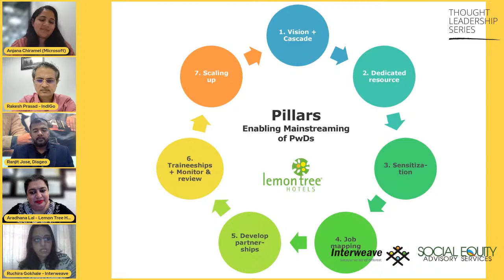Thought Leadership Series-Inclusion of Persons with Disabilities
Interweave Consulting Pvt Ltd, a leading Diversity Equity & Inclusion (DEI) consulting organisation presents  The Interweave “Thought Leadership Series” aimed at showcasing practical insights on varying aspects of DEI, through interactive panels of experts, policy makers and corporate leaders.

Announcing the very first thought leadership series on “Inclusion of Persons with Disabilities at the work-place”, in collaboration with Social Equity Advisory Services, delivered over 3 virtual events (on 15th, 22nd & 29th September’22)

Event 2 - will serve as a practical guide to learning from multiple organisational journeys, with a deep dive into different stages of the talent cycle : Preparation- Hiring- Onboarding- Training-Performance- Career advancement- Growth planning. The session will focus on the importance of people readiness, accessibility, accommodation, and employee resource groups in building an inclusive workplace. The session will also highlight the role technology plays in the inclusion of people with disabilities. This session brings organisations at various stages of the Disability Inclusion journey together to share their experiences, insights, and best practices